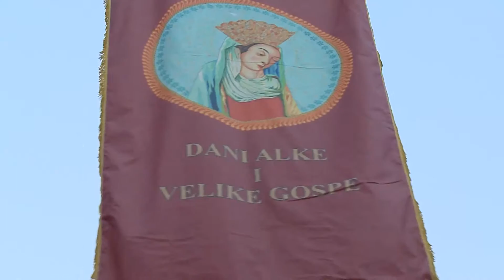Svečano otvaranje Dana alke i Velike Gospe